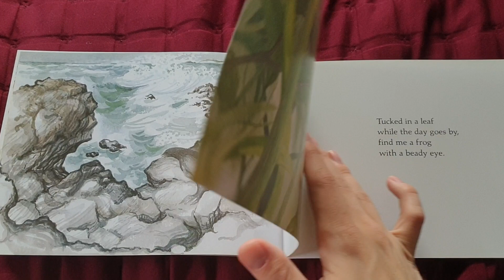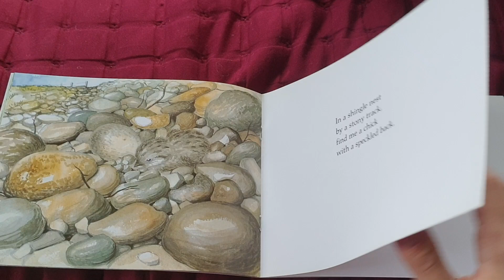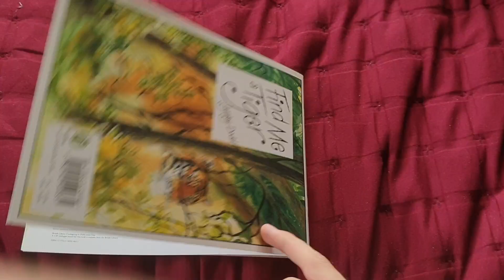Find Me A Tiger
All rights going to its respectful owners!!